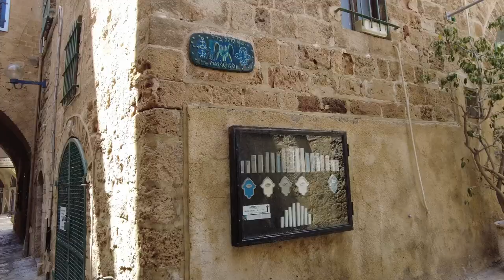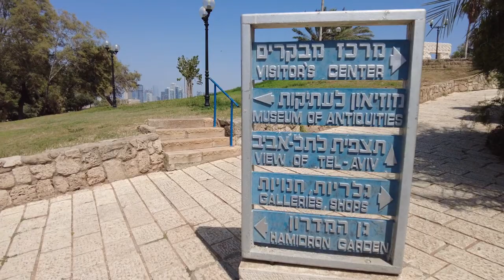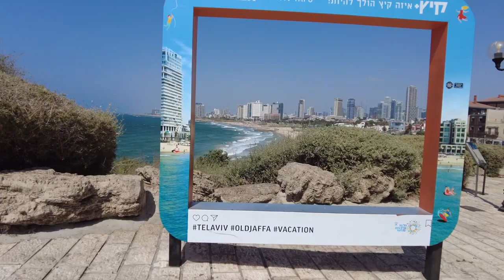Solo Traveling Israel as a Female: Tel Aviv (neighborhoods, tips & eats)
Welcome to video #5 of my time in Israel. Straight to the point, today I ventured on my own to conquer Tel Aviv. I saw some neighborhoods like Jaffa, and then went to the beaches of Tel Aviv, later on you'll see me die of heat exhaustion walking through the gardens and making wishes in the wishing well.

-Exciting updates in my life: I will be going to Marrakesh this week so look forward to that video

0:00 Beach Time
1:20 Israel Review and Tips
4:40 Jaffa Neighborhood
5:10 Midron Yaffo Park
6:30 Old Jaffa
7:09 Suspended Orange Tree
8:05 Wishing Bridge
9:05 Hapisga Garden
10:20 Clock Tower
10:30 Jaffa Flea Market
11:30 Vegan Sushi: The Green Roll